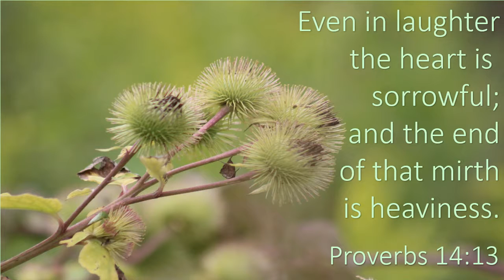Proverbs 14:13 Even in laughter the heart is sorrowful,KJV singalong w lyrics.Eb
KJV Proverbs 14:13 "Even in laughter the heart is sorrowful; and the end of that mirth is heaviness."
photo by Carol Stromberg Barker